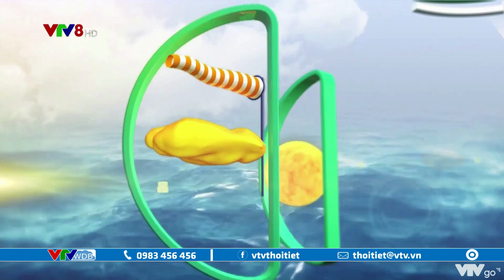Bản tin thời tiết biển ngày 26/05/2022: Cảnh báo mưa giông, lốc xoáy nhiều nơi | VTVWDB